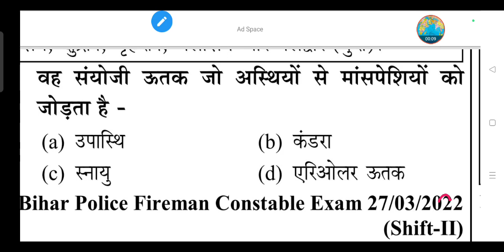वह संयोजी ऊतक जो अस्थियों से मांसपेशियों को जोड़ता है - (a) उपास्थि(b) कंडरा(c) स्नायु(d) एरिओलर ऊतक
वह संयोजी ऊतक जो अस्थियों से मांसपेशियों को जोड़ता है -

(a) उपास्थि

(b) कंडरा

(d) एरिओलर ऊतक